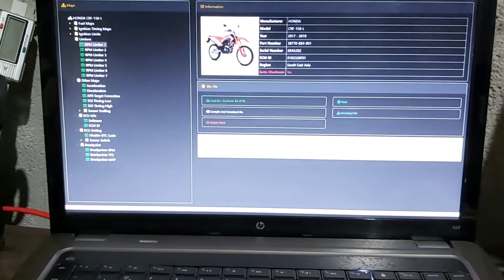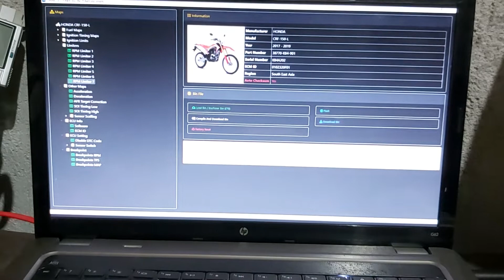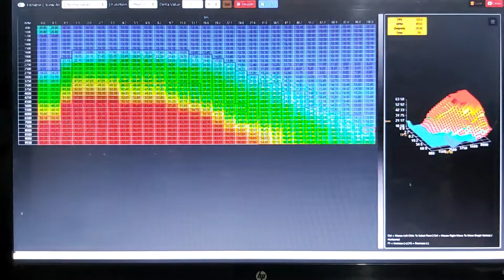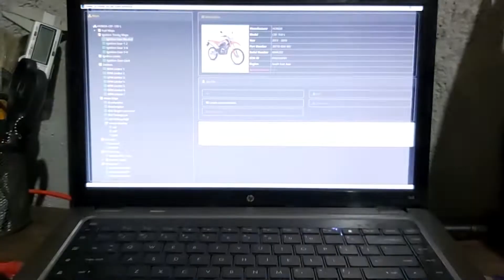February 11, 2022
Ecu remap